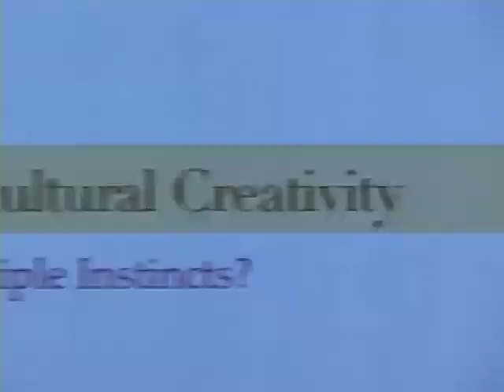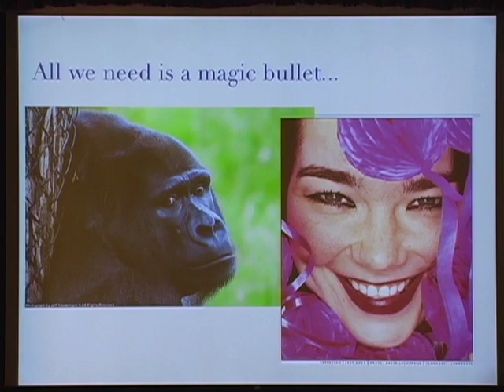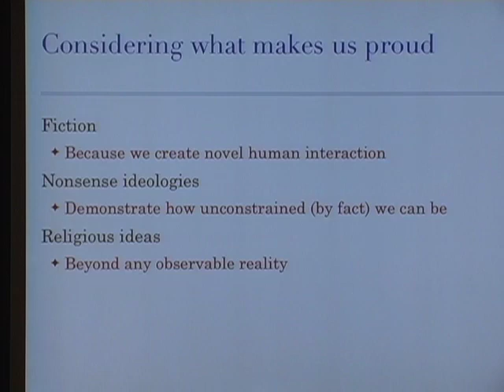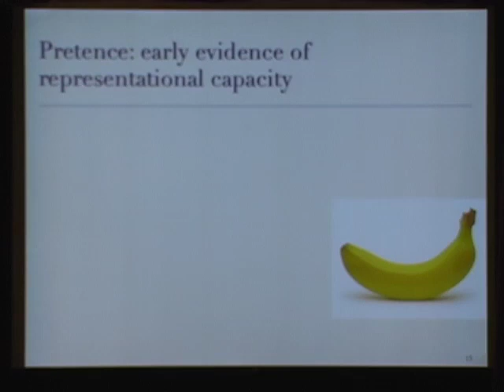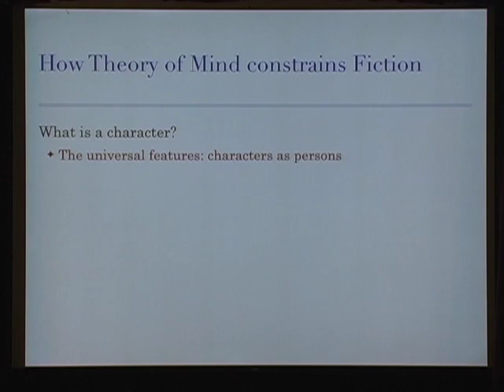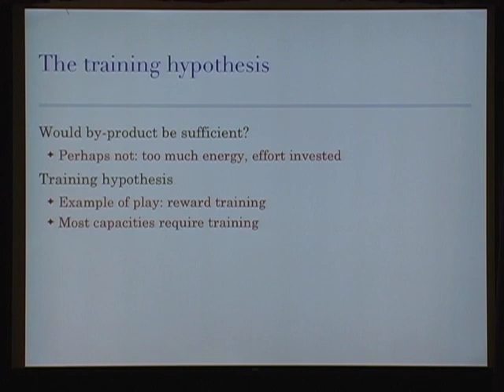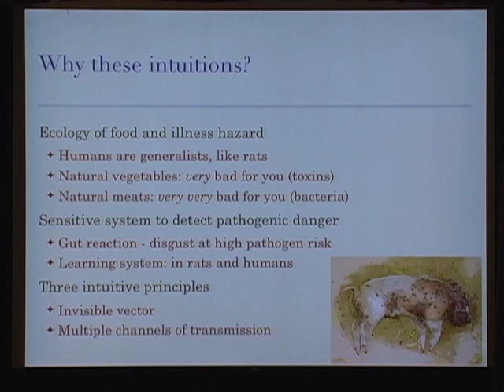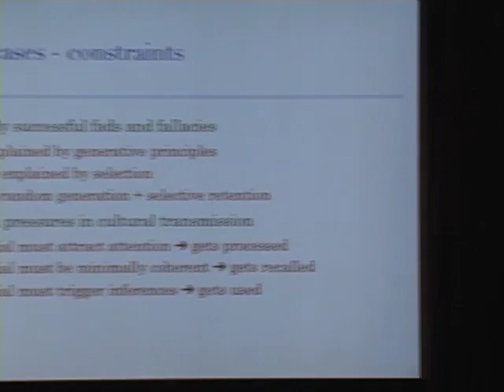Pascal Boyer • Culture, Creativity, and Adaptation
Wolf Humanities Center's 2011-12 Forum on Adaptations

Pascal Boyer
Henry Luce Professor of Individual and Collective Memory, Washington University in St. Louis
Can evolutionary science explain human creativity? We like to think of the cultural and creative dimensions of human life as fundamental, timeless, unbounded by hard limits. But evolutionists and psychologists increasingly link human inventiveness to definite forms of mental machinery that have evolved and become more specialized over time. Renowned anthropologist Pascal Boyer explains how this scientific perspective can account for many features of otherwise puzzling cultural phenomena, from religion to romance.